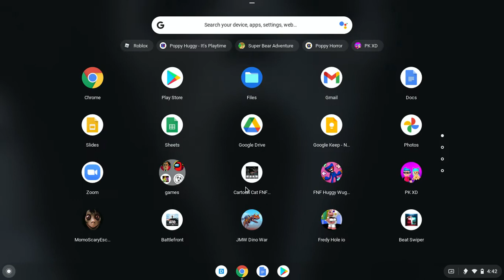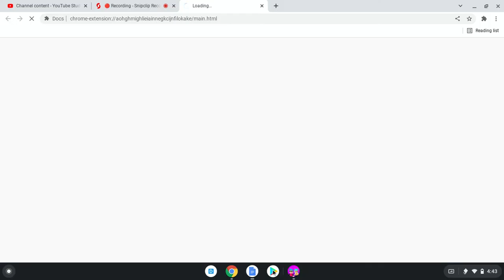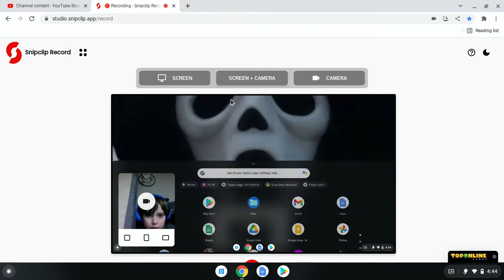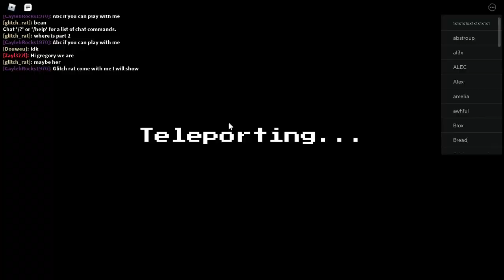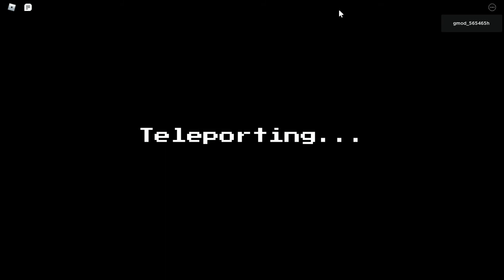Security breach on ROBLOX!?!